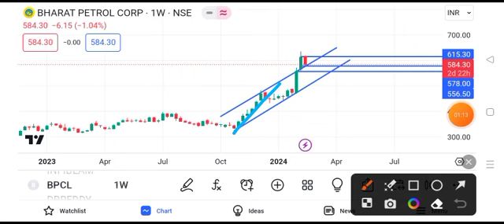BPCL share latest news | BPCL share news today